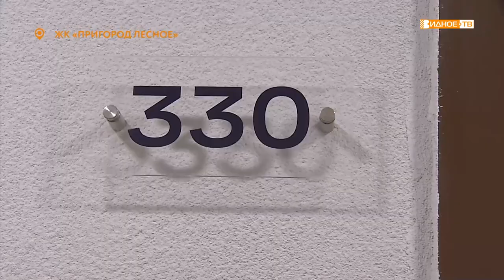ПОДАРОК К НОВОМУ ГОДУ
Своя собственная однокомнатная квартира в новом доме жилого комплекса Пригород Лесное теперь есть и у Сергея Кучеренко, оставшегося без попечения родителей. Свежий ремонт, система умный дом, сантехника и электрическая плита – осталось лишь завезти мебель. На осмотр вместе с Сергеем отправилась и наша съемочная группа.